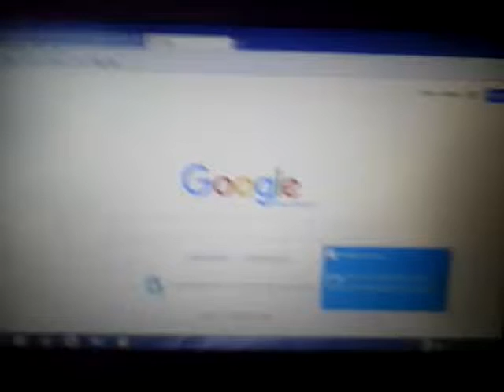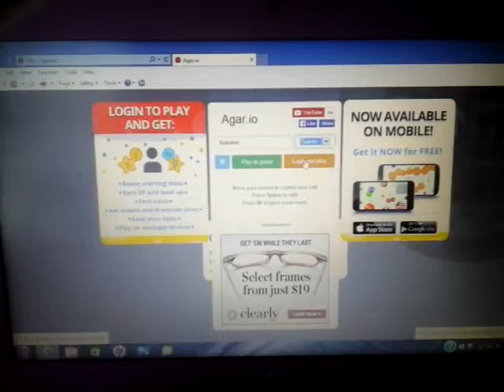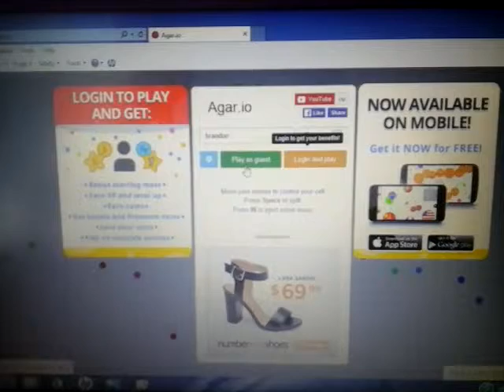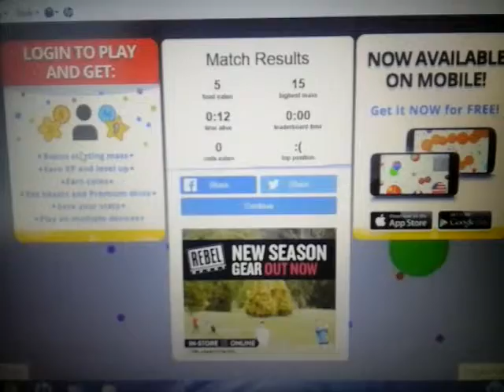Playing some agario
Brandon Carseldine